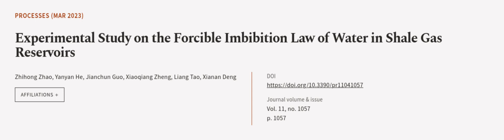Experimental Study on the Forcible Imbibition Law of Water in Shale Gas Reservoirs | RTCL.TV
### Keywords ###

### Article Attribution ###
Title: Experimental Study on the Forcible Imbibition Law of Water in Shale Gas Reservoirs
Authors: Zhihong Zhao, Yanyan He, Jianchun Guo, Xiaoqiang Zheng, Liang Tao ,and Xianan Deng

### Video Timestamps ###
0:00:00 - Summary
0:01:05 - Title
0:01:11 - Outro
0:01:15 - End